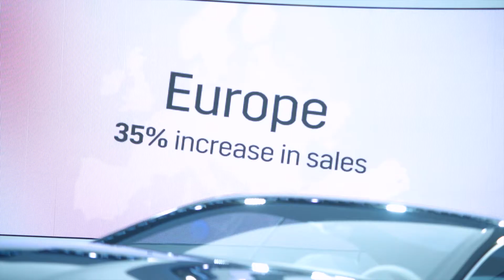Cadillac Press Conference Geneva Motor Show 2017 | AutoMotoTV